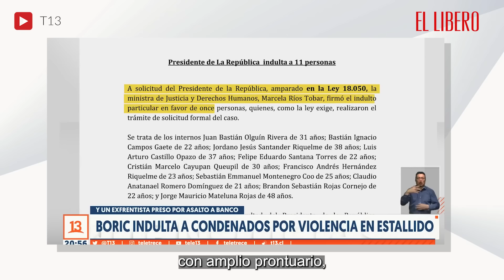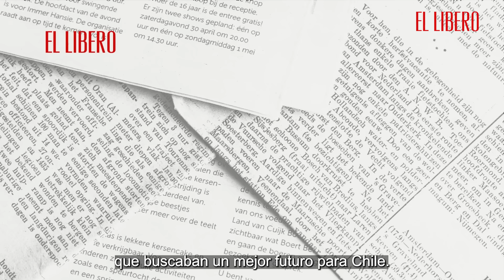La Columna de Patricio Navia: Si Boric es sheriff, ¿quién podrá defendernos?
"El gobierno debe hacerse cargo de forma urgente de la principal preocupación de la ciudadanía si quiere evitar un castigo severo y merecido en las elecciones regionales y municipales de octubre de 2024.", Patricio Navia.

Lee la columna "Si Boric es sheriff, ¿quién podrá defendernos?" en el siguiente enlace